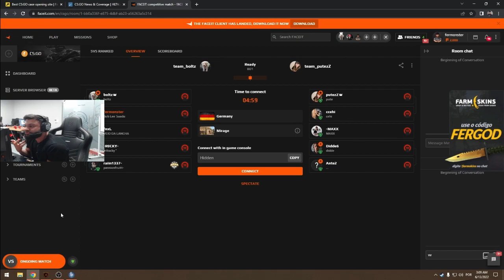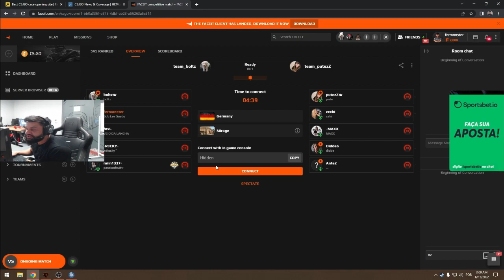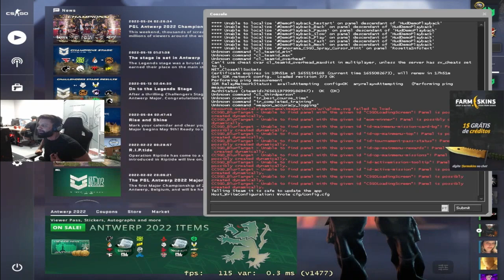FER FALANDO QUE NÃO LEMBRA DE TER DORMIDO COM A NAHZINHA KKKKKKKKK